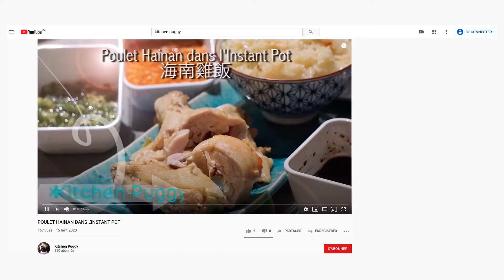DINDE FARCIE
LA RECETTE ÉCRITE EST ICI :

• PORTIONS de 10 à 12 personnes
• TEMPS DE PREPARATION 30 minutes

• TEMPS DE CUISSON 4 heures
Ingrédients

• 1 dindon de 5 à 7 kg (de 11 à 15 1/2 lb) avec les abats

• 60 ml (1/4 de tasse) de beurre ramolli
• 15 ml (1 c. à soupe) de moutarde en poudre

• 250 ml (1 tasse) de bouillon de poulet
Pour la face:
• 80 ml (1/3 de tasse) de beurre

• 450 g (1 lb) de porc haché maigre
• 1 oignon coupé en dés
• 1 carotte coupée en dés
• 1 branche de céleri coupée en dés
. 2 œufs
• 250 ml (1 tasse) de bouillon de poulet
• 2 litres (8 tasses) de mie de pain coupée en cubes

• 10 ml (2 c. à thé) de sauge hachée
• 5 ml (1 c. à thé) de sarriette hachée

Préparation
1. Hacher grossièrement les abats du dindon.
2. Dans une poêle, faire fondre le beurre pour la farce à feu moyen. Cuire les abats, le porc haché et les légumes de 6 à 8 minutes en remuant de temps en temps. Retirer du feu.
3. Dans un bol, fouetter les oeufs. Ajouter le bouillon de poulet, la mie de pain, la sauge, la sarriette et la préparation aux abats. Saler, poivrer et remuer. Réserver.
4. Préchauffer le four à 162 °C (325 °F).
5. Remplir la cavité du dindon de farce. Attacher les pattes et les ailes avec de la ficelle à cuisson.
6. Dans un bol, mélanger le beurre ramolli avec la moutarde en poudre. Badigeonner le dindon de cette préparation.
7. Déposer le dindon dans une rôtissoire. Verser le bouillon de poulet autour du dindon.
8. Couvrir d’une feuille de papier d’aluminium et cuire au four de 3 à 4 heures.
9. Retirer le papier d’aluminium et poursuivre la cuisson 1 heure en arrosant le dindon de jus de cuisson régulièrement, jusqu’à ce qu’un thermomètre inséré au centre d’une cuisse (sans toucher l’os) indique 82 °C (180 °F).
N.B. après notre repas, nous avons désossé le dindon, fait un bouillon avec les os, portionné la viande et la congelée pour ensuite faire des vol-au-vent, des clubs sandwich ou des hot chicken, et fait des trourtières avec la farce.
BON APPÉTIT !